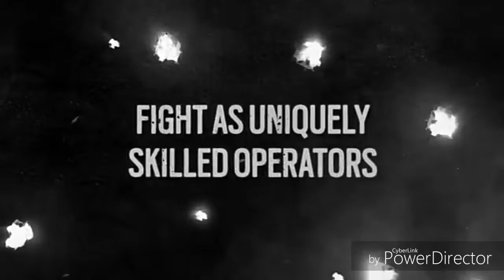Trailer rainbow six seige guardatelo fino alla fine